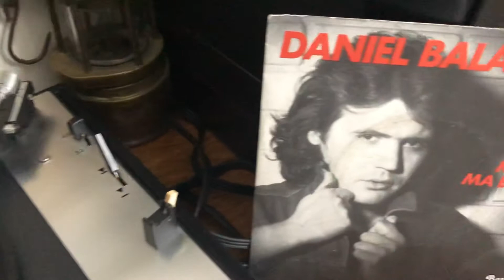Daniel Balavoine - Mon Fils Ma Bataille (vinyl)